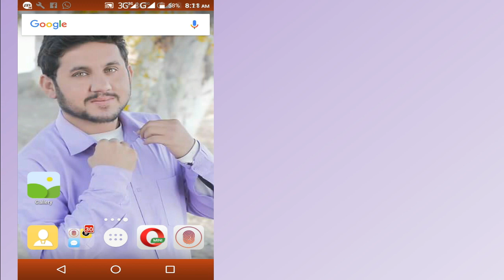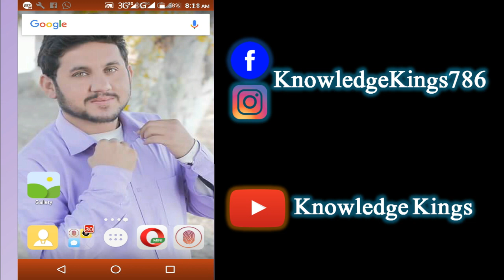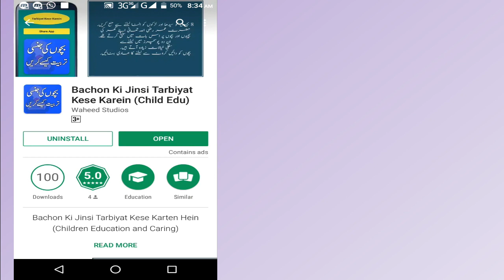Child Education Bachon Ki Jinsi Tarbiyat Kaise Karain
Topic :
Bachon Ki Jinsi Tarbiyat Kaise Karain

Dosto Bachon Ki taleem o tarbiyat bohat zarori hai.
Bachon ki tarbiyat k hawalay say ye video banae gae hai.is Video main Child Education k baray main disucss kiye gaiya hai k kaise aap apnay bachon ki achi taribiyat kar saktay hain or kaisay apnay bachon ko buray kaamo say bacha saktay hain.

Dosto Aulad sab ko pyari hoti hai or sab chahtay hain k un ki aulad achi banae laikin zayada time or tuwajo na dainay ki wajah say bachae buray kaamo ki taraf gamzan ho jaatay hain. Jis ki wajah  say un ka mustakbil tabah ho jaata hai.

Dosto  Bachon ki tarbiyat Bohat zarori hai takay un ka mustakbil achay say acha ho sakay